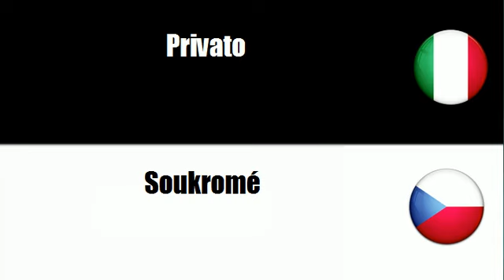Imparare il vocabolario Ceco # Argomento = Pubblico